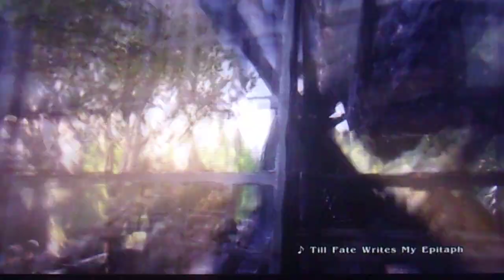SOUL CALIBUR V NIGHTMARE VS SIEGFRIED